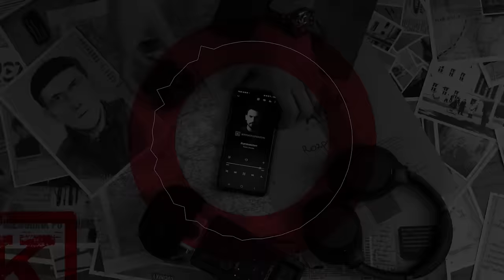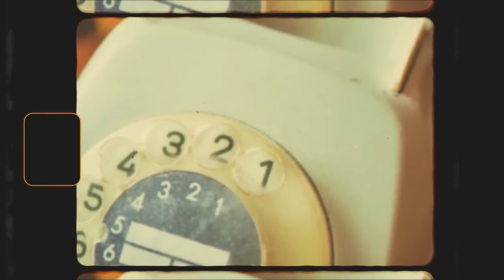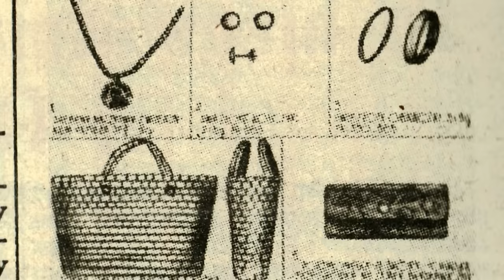Wyskoczył z zarośli przy torach | VIDEOPODCAST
Nowe odcinki w każdy poniedziałek na Spotify i aplikacjach podcastowych

📌Autor podcastu
Marcin Myszka
🔉 Wystąpili
Marcin Myszka
Mikołaj Gronet
Paweł Wódczyński
📌Montaż
Sandra Kublik
🎵 Muzyka
Kryminatorium - motyw główny
Maciej Stróżniak
📝 Opracowanie
Adam Kwiecień